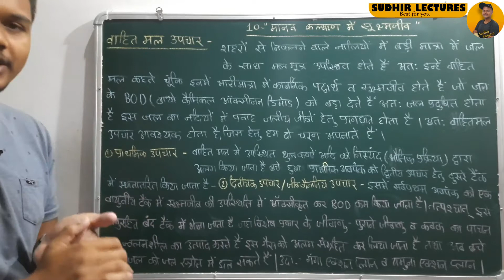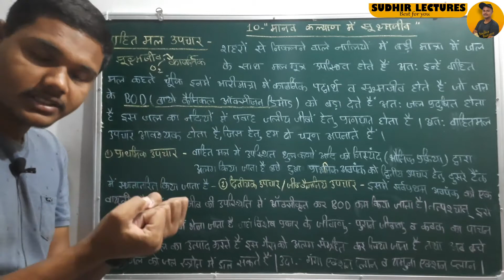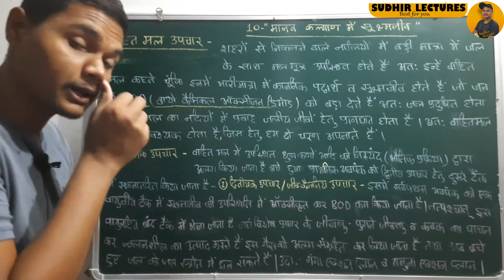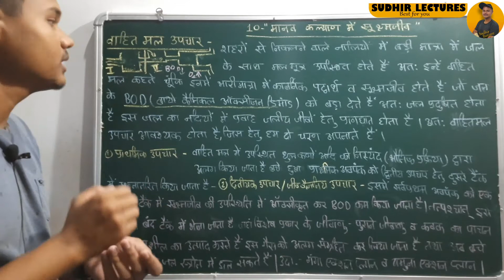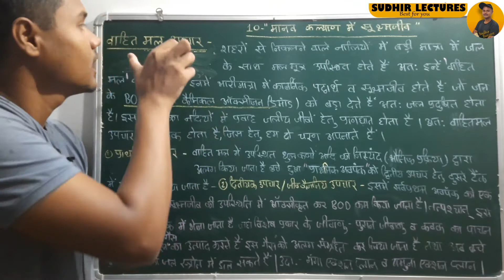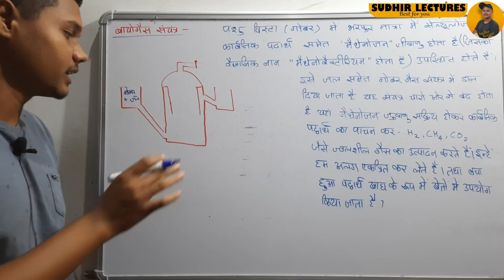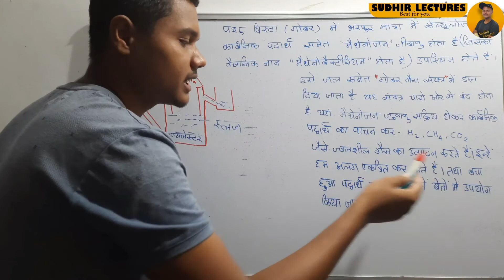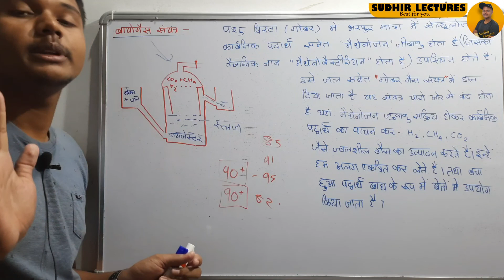12th bio-10"मानव कल्याण में सूक्ष्मजीव"-b | वाहितमल उपचार, बायोगैस संयंत्र | Sudhir lectures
12th bio-10"मानव कल्याण में सूक्ष्मजीव"-b | वाहितमल उपचार,बायोगैस संयंत्र| Sudhir lectures
*अब 12 वीं हिन्दी माध्यम के विद्यार्थी भी कर सकते है  90+ ( all the best 👍)

class 12th Biology | kaksha barvi jeev Vigyan Manav Kalyan main sukshma Jeev in Hindi | kaksha 12v Jiv Vigyan Manav Kalyan main sukshma Jeev in Hindi | Manav Kalyan main main sukshma Jeev important topics only |10 b - vahit Mal upchar biogas sayantra vahit Mal vahit Mal upchar ke Charan Prathmik upchar dutyak upchar urnak BOD biochemical oxygen demand biogas biogas Mein upsthit gas methane 50-70% carbon dioxide 30-40 % hydrogen sulphide hydrogen nitrogen methanobacterium methanogen